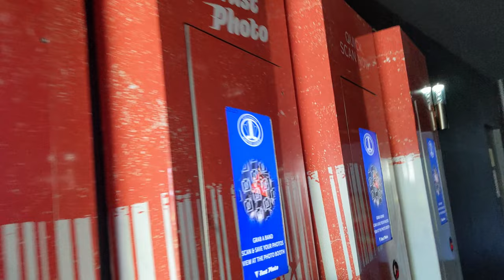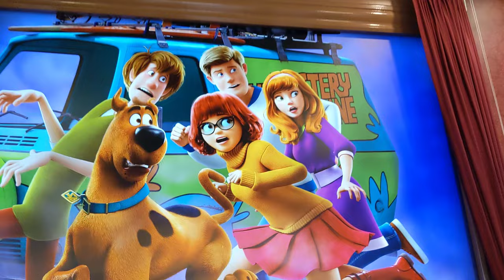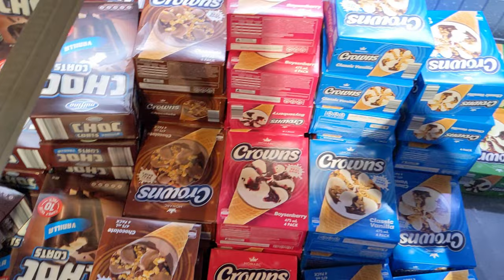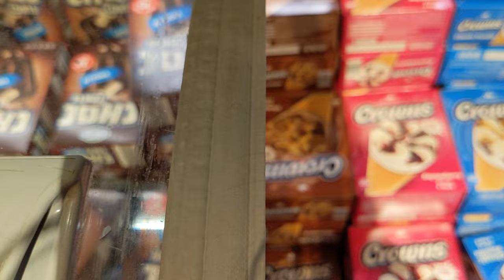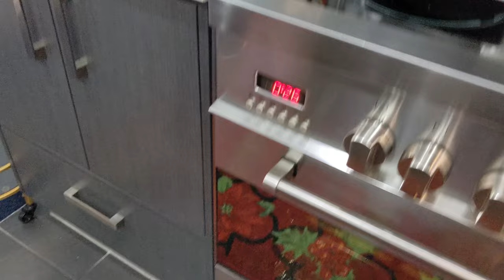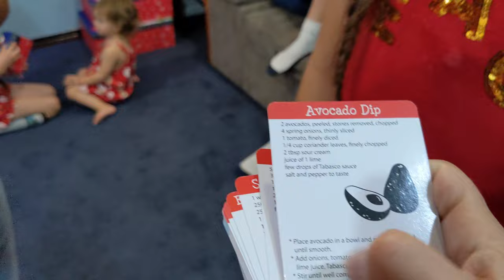ST NICHOLAS DAY ULTRASOUND FAIL MOVIE WORLD DAILY ROUTINE WITH MOM AND DAD OF 10